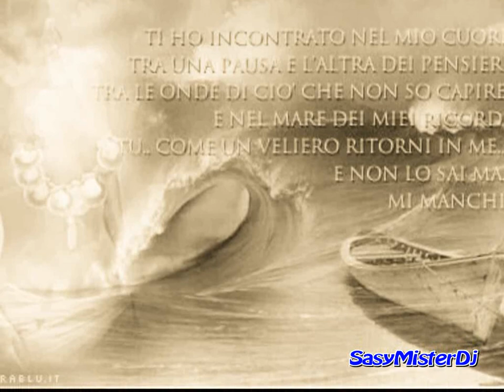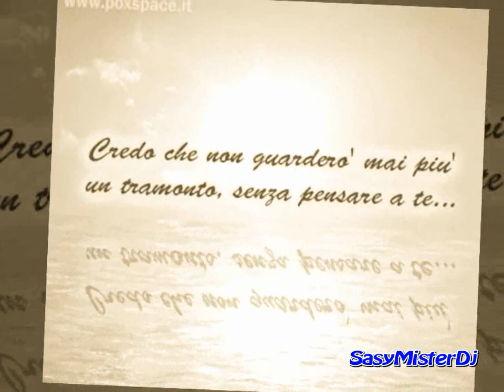Gigi Finizio Giorni D'Agosto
E L'AUTUNNO ORMAI STA' PE VENI'
TU TRAMONTO ROSSO DOVE SEI .
E RIVEDO IL NOSTRO
ALBUM DI FOTOGRAFIE
CHE SCATTAVO IN SPIAGGIA
INSIEME A TE
STA' CHIUVENNE
ANCORA MA PECCHE'
CHE TRISTEZZA SENTO DENTRO ME
NZIEME ALLA MIA ESTATE IO
AGGIO PERZO PURE A TE
ME NE ACCORGO MO'
CA' NUN TE TROVE
ATTUORNA A ME
GIORNI D'AGOSTO INSIEME A LEI
PE TRENTA GIORNI
E' STATA A MIA
CHE BELLA PAGINA E POESIA
MO' CA' FA' FRIDDE
NUN C'E STA'
E STU CALORE CHI MO' DA'
CHE VOGLIA PAZZA
E TE CHIAMMA'
MA TU DICESTI SE LO VUOI
SOLTANTO UN MESE INSIEME A TE
PECCHE' SI GIOVANE PE ME
SENZA PENZA' CA' MBIETTA A ME
STEVE L'AMMORE MIO PE TE
E UNA FERITA ADESSO C'E'

BREVE STORIA E CHISTO
AMMORE MIO
SI DURATE O' TIEMPO
E NA POESIA
MA IO NUN TE SCORDO
NUN TE POZZO MAIE SCURDA'
QUANTA NOTTI IN BIANCO
NEL PROIBITO INSIEME A LEI
PE TRENTA GIORNI
NUN C'E STA'
CHE VOGLIA PAZZA E TE CHIAMMA'
 Artista: Gigi Finizio
Titolo: Giorni D'Agosto
COPYRIGHT Believe  potete vedere questo video grazie alla pubblicità che si trova sopra la descrizione del video

I would like to thank the Audio Content owner:Believe